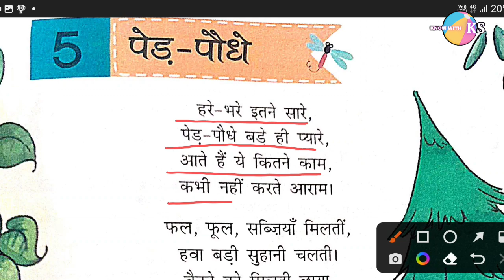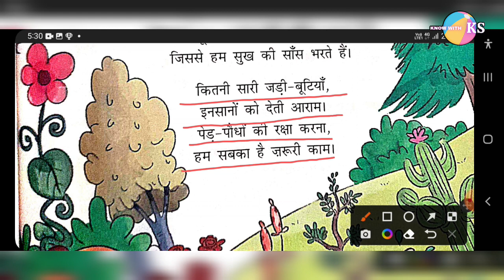पेड़ पर कविता | ped par kavita 🌲🌻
पेड़ पर कविता
hindi poem